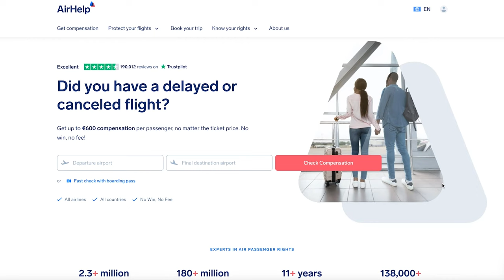The Wild Weekend Of Bonnie Blue Exposed: How Bonnie Blue Made $200K by ‘Taking’ 150 College Boys!”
Adult Content Creator Bonnie Blue Under Fire: Is She a Predator?

Bonnie Blue, a popular adult content creator, is facing major backlash as people accuse her of being “predatory” for involving young, legal-aged participants in her videos. Here’s how she responded to the criticism:

“A predator is someone who commits crimes or engages in abusive behavior with minors. Some may not agree with what I create, but that doesn’t make me a predator. The middle-aged women sending me hate should actually be thanking me. I’m helping educate young adults on safe practices, consent, and understanding their own bodies.

The 18-year-olds featured in my content have reached out to me willingly, given their consent, and choose to participate. I don’t pressure anyone; it’s entirely their decision. I work with young adults for mutual benefit, challenging outdated views that see sex as taboo. Just as women have stepped out of traditional roles, we can be open and empowered about our sexuality too.

As an adult content creator, my mission is to help young adults enjoy a healthy, fun, and safe sex life without the shame and judgment that older generations often impose.

Yes, I receive daily threats and constant hate online. But I choose to focus on making people happy, making myself happy, and earning a living while others waste their time spreading negativity.”

Airhelp - Claim Up To €600 | Delayed Flight Compensation.

Skool - Start your online community at skool today.